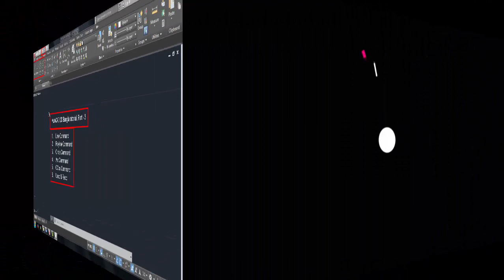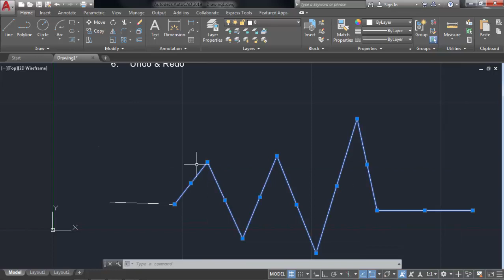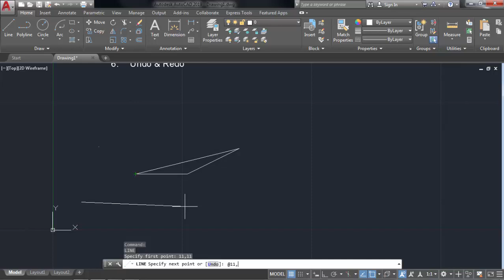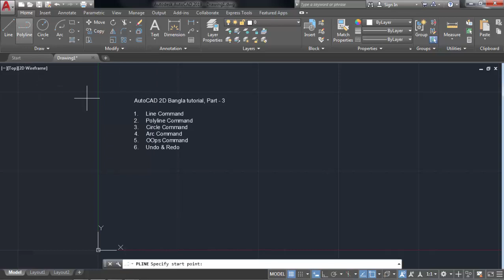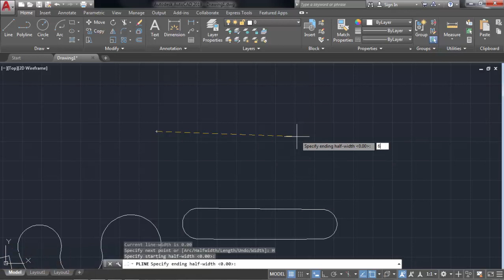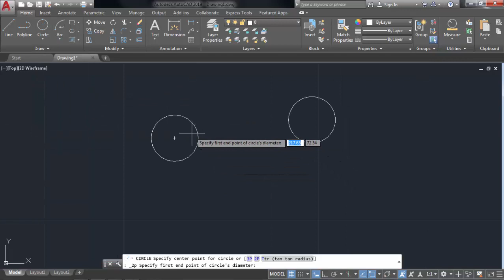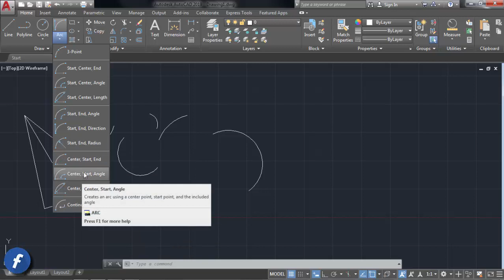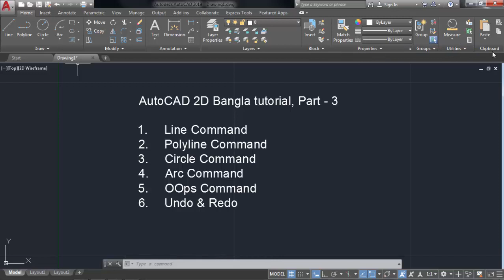Autocad 2D Bangla tutorial for Beginners, Part - 03: Line, Polyline, Circle, Arc, OOPS, Undo & Redo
অটোক্যাড বাংলা টিউটোরিয়াল, পর্ব - ০৩

বর্তমানে যে কোন ইঞ্জিনিয়ার চাকরি পেতে গেলে অটোক্যাড জানা আবশ্যক। তাছাড়া অনলাইনে ও অনেক সাইট রয়েছে যেখানে অটোক্যাড এর প্রচুর সুযোগ রয়েছে।
তাই অটোক্যাড নিয়ে আমি সিরিজ ভিডিও তৈরি শুরু করেছিলাম, আজ পর্ব ৩ নিয়ে এসেছি এ পর্বে আমরা Line, Polyline, Circle, Arc Command, OOPS Command, Undo & Redo নিয়ে আলোচনা করেছি।

থন্যবাদ

Autocad Bangla Tutorial for Beginners, Part - 03 :
In this part we will learn
Line Command,
Polyline Command,
Circle Command,
Arc Command,
OOPS Command,
Undo Command &
Redo Command`
So see the video and
take care about your health, thanks a lot for everything.